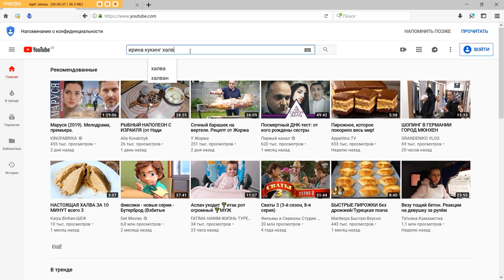Шоколадная КАРАМЕЛЬ Без Шоколада Все Секреты и Ошибки при приготовлении Карамели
Шоколадная карамель без шоколада или как приготовить шоколадную карамель с какао. Ошибки и сложности при приготовлении карамельных соусов.

Рецепт шоколадной карамели:
100 г сахар + 30 г вода
20 г какао порошок
120 г молоко + 60 г сливочное масло
или
140 г сливки + 30 г сливочное масло